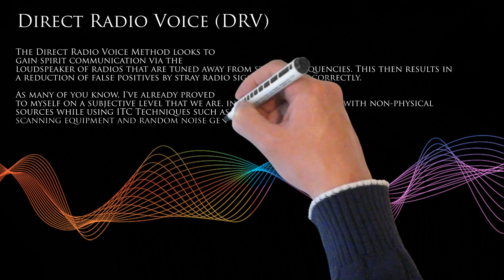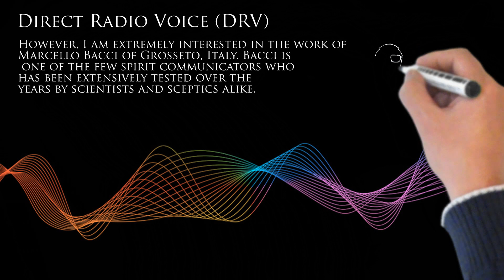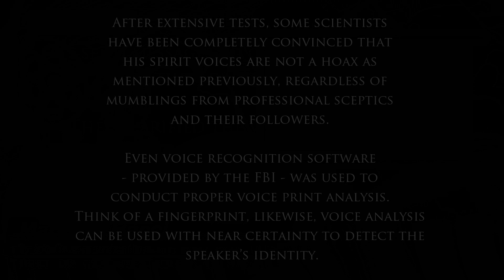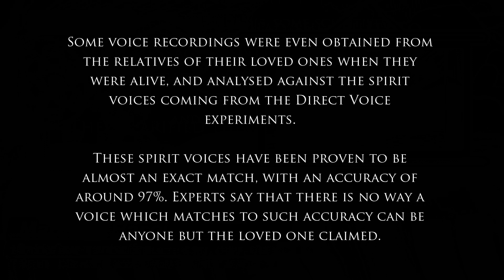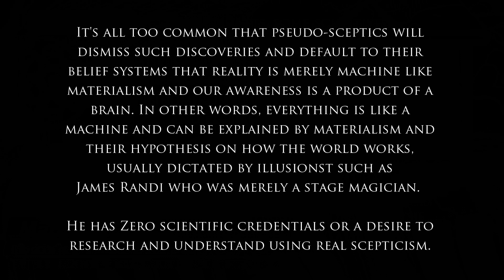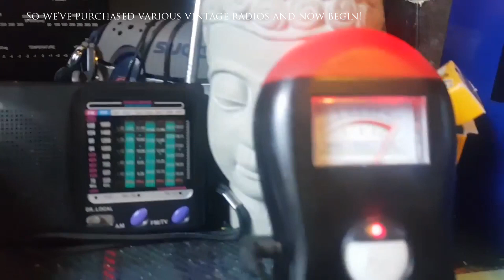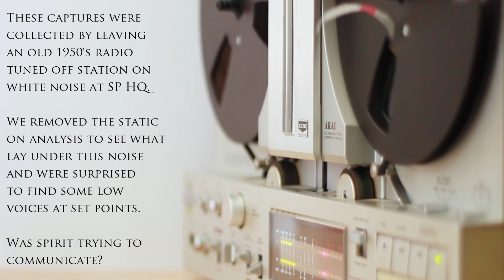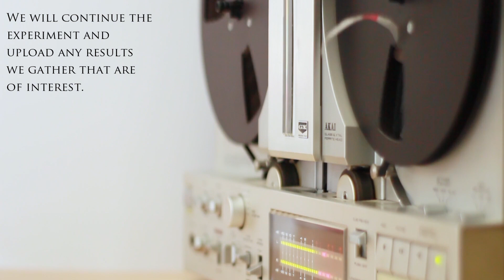Spirit Communication - Direct Radio Voice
Spirit Communication with Direct Radio Voice method as used by many respectable researchers and communicators. Bacci is an amazing inspiration in this area, and as hard as they may try, the cynics could not debunk his methods and captures. We will be exploring this area of research in addition to our haunted locations.

Some footage is courtesy of UFOTV® The Disclosure Network with full documentary & NOW on DVD - The Afterlife Investigations 2-DVD Special Edition, Cat#U81107 - Go

Footage used as an example to the topic and no infringement meant and no monitisation or profit gained through this informational video. Used under 'Fair Dealing' UK (Fair Usage USA) as part of a greater creation for non commercial reasons.